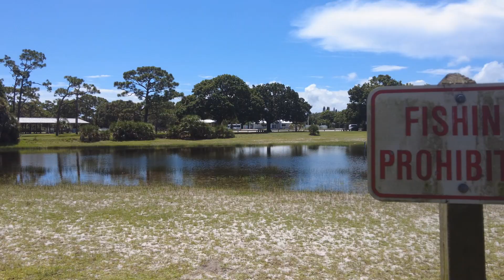Coming Back After A Relapse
Coming back into recovery after a relapse is one of the hardest things in the world to do! I know, becuase I've had to do it.
Coming into recovery for the first time is difficult, no doubt, but after experiencing recovery and getting a taste of living a spiritual way of life, it is very tough to deflate the ego enough to just come on back.